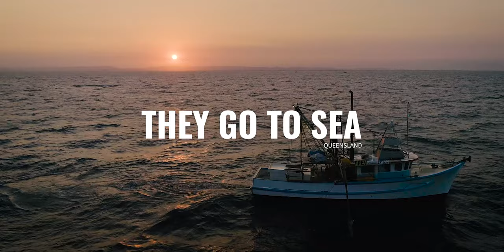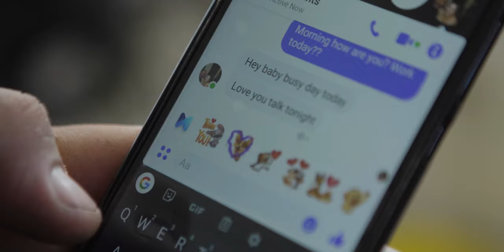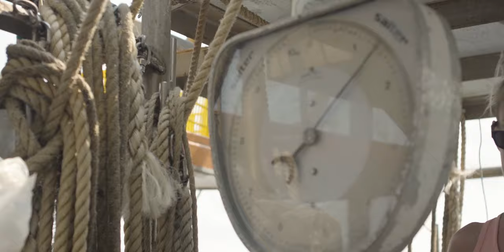They Go to Sea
Qld's prawn fishers are all about fishing, family and community. Spending time at sea away from their families to feed people in their community, most Queensland wild prawn fishers are small businesses supporting regional and coastal communities.